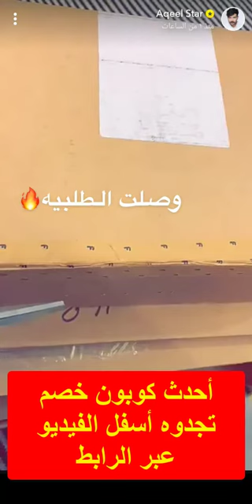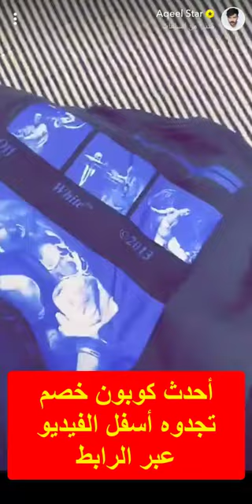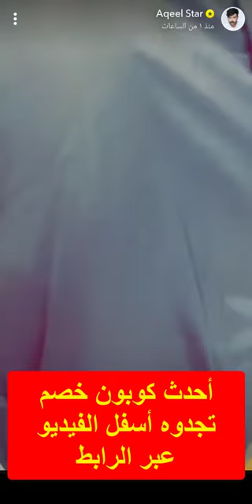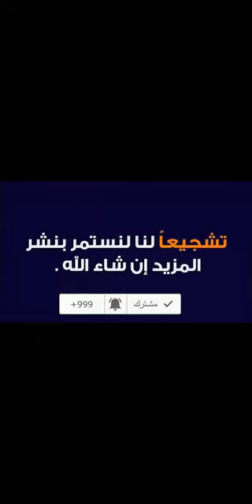فتح صندوق مشترياتي (عقيل الرئيسي) من موقع Farfetch فارفيتش + كود خصم فارفيتش هدية حق متابعيني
تسوق أفضل الماركات العالمية للأزياء عبر متجر متجر فارفيتش واحصل على خصم حتى 30% عند استخدام كود خصم فارفيتش عقيل الرئيسي ..

ما هو كود خصم فارفيتش عقيل الرئيسي ؟
 كود خصم فارفيتش عقيل الرئيسي هو واحد من أبرز كوبونات الخصم التي يوفرها موقع فارفيتش لـ مشاهير سناب شات ومواقع التواصل الاجتماعي المختلفة.

يمنحك  كود خصم فارفيتش عقيل الرئيسي تخفيض بقيمة تتراوح من 10 حتى 30% ويمكن أكثر، على العديد من الماركات والسلع الموجودة داخل المتجر.

يعتبر متجر فارفيتش Farfetch الواجهة الأساسية لكل من يريد الحصول على أزياء فخمة وأنيقة لأشهر الماركات ومصممي الأزياء في العالم بأكمله، حيث يحتوي على أكثر من 300 بوتيك يمكنك من خلاله الحصول على أفضل وأحدث الأزياء المواكبة للموضة العالمية.

من هو عقيل الرئيسي صاحب كود خصم فارفيتش Farfetch ؟

عقيل الرئيسي هو فنان إيراني يسكن داخل دولة الكويت لديه العديد من المتابعين على صفحات السوشيال ميديا المختلفة بسبب أعماله الفنية الناجحة والمختلفة ما بين الدراما، والسينما، والمسرح.

يقوم ايضا عقيل الرئيسي بالترويج عن العديد من المنتجات ومتاجر التسوق المختلفة من بينهم متجر فارفيتش Farfetch، حيث يشارك جمهوره دائما على سناب شات كافة القطع التي قام بشرائها عبر هذا المتجر.

أيضا يوفر لهم العديد من كوبونات الخصم ليحصلوا على تجربة تسوق لا مثيل لها ويوفرون الأموال، مثل كود خصم فارفيتش عقيل الرئيسي الذي يمنحهم تخفيض من 10 % إلى 30% على الكثير من المنتجات والسلع الموجودة داخل فارفيتش Farfetch .

معلومات حول متجر فارفيتش للتسوق الإلكتروني

كافة المنتجات الموجودة داخل فارفيتش هي أصلية 100 الموقع يتعامل فقط مع الماركات والعلامات المعروفة والمشهورة.
فارفيتش يضم أكثر من 300 ماركة تجارية مختلفة من أبرزهم ، جوتشي، بوما، اديداس، بربري، دولتشي اند جابانا، ديور، نايك، والعديد من العلامات التجارية المختلفة.

يقدم فارفيتش تجربة تسوق الأزياء لكل من النساء، الرجال، والأطفال.
يتم شحن المنتجات داخل  العديد من الدول حول العالم من بينهم الدول العربية مثل السعودية، الإمارات، الكويت وغيرهم.
يقوم فارفيتش بتوصيل الطلب خلال أقرب وقت ممكن مقابل تكلفة شحن غير مبالغ بها، كذلك يمكن الحصول على الشحن المجاني في بعض الحالات.

فارفيتش يتيح استرجاع المنتجات خلال 14 يوم من موعد التسليم.
إمكانية الدفع بأكثر من طريقة آمنة مثل الدفع عند الاستلام في بعض الدول فقط، البطاقات الائتمانية والباي بال.
التواصل مع المتجر بكل سهولة في حالة مواجهة أي مشكلة من خلال رقم فارفيتش 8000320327.
فارفيتش يقوم بطرح العديد من العروض والخصومات المذهلة التي تصل إلى 50% ويمكن أكثر.
الحصول على خصم 10% وأكثر عند استخدام كود خصم فارفيتش عقيل الرئيسي.